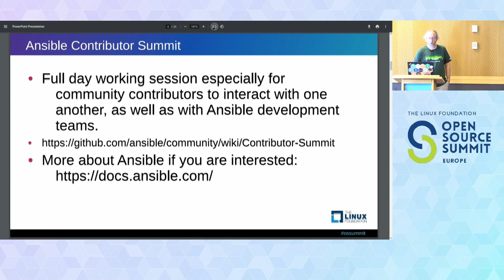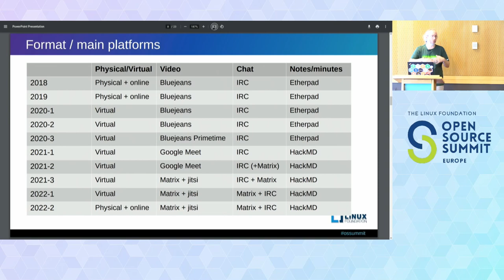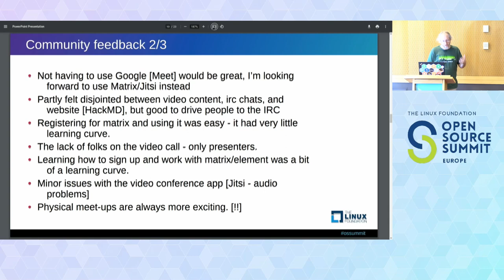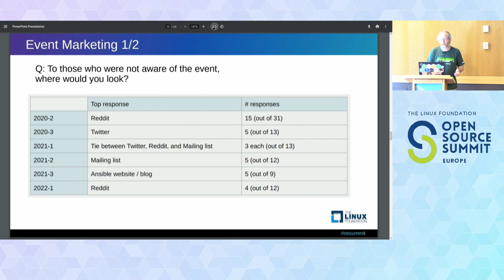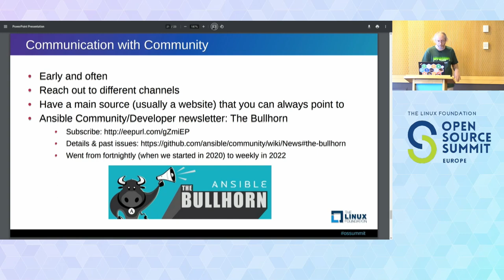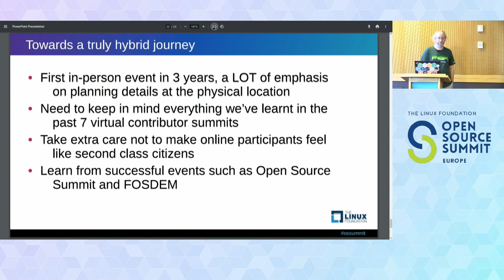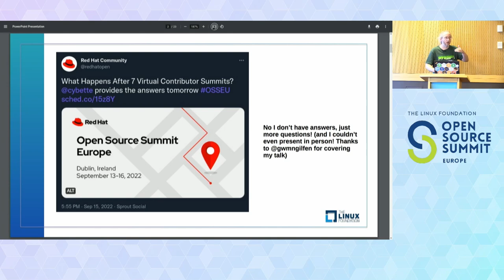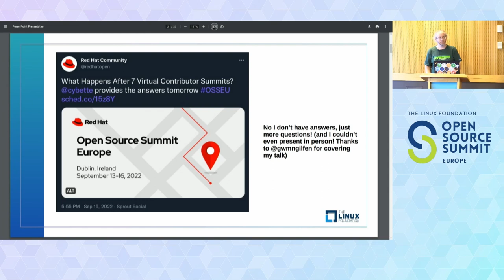What Happens After 7 Virtual Contributor Summits? - Greg Sutcliffe, Red Hat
Carol has been organizing open-source related meetups & conferences for more than a decade. The past two years have been exceptionally trying. Any guesses as to why that is? :) In this session, Carol will share experiences from the 7 online Ansible Contributor Summits that she and the Ansible Community team have held in 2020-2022. While the virtual platform gave them more flexibility in many ways (such as having 3 events in a year instead of the usual 1), it definitely presented many new challenges as well. From pre-event marketing to technologies used during the summits, post-event surveys + feedback that feed into the next event, it's a continuous cycle of trials, errors, and improvements. There is also a major shift towards using open source tools and workflows for the summits, at the request of some community members as well as the desire within her team. Carol will share what fell short and what thrived, and how the changes impacted not just conference management for her team, but also how the Ansible contributors received these events. What do all these mean looking forward as we return to in-person and hybrid events? Can we apply these lessons to future events? Let's find out together as Carol is in the process of planning the first hybrid Contributor Summit in 3 years!